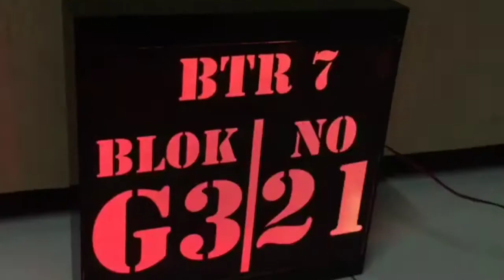Display no rumah acrylic led full color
Iseng-iseng gak ad keejaan ya gaes,bikin no rumah
Untuk bahan nya ini saya menggunakan
Stiker vinil
Acrylic 2mm
Hollow 1x2 untuk belang nya
Dan led nya saya menggunakan led tipe ws2811
Adaptor 12v 3a